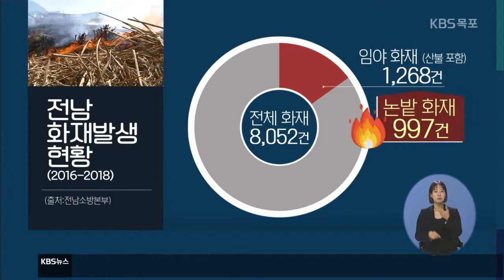19년10월16일 수 KBS 뉴스 7